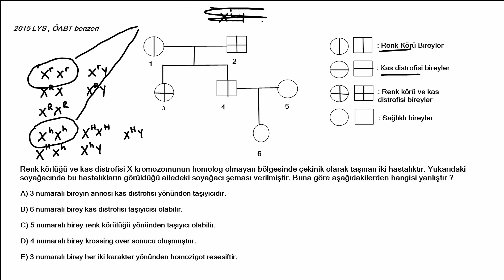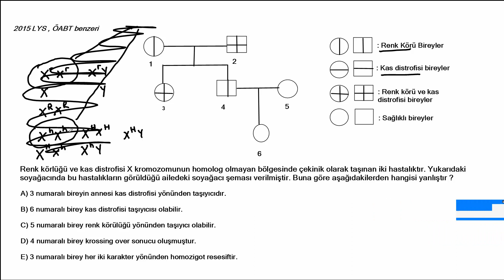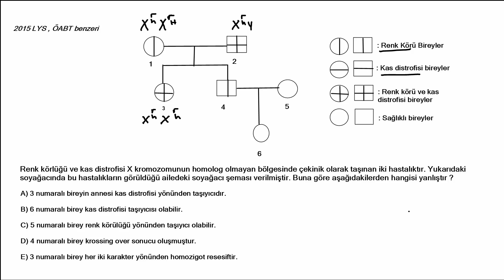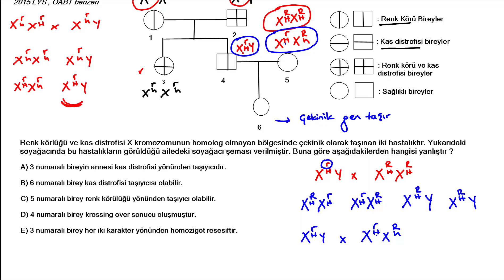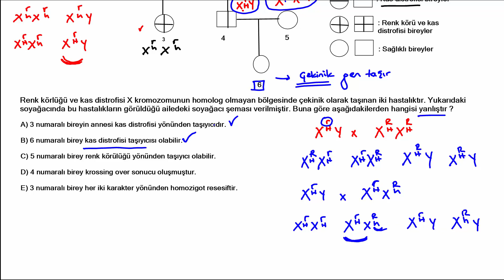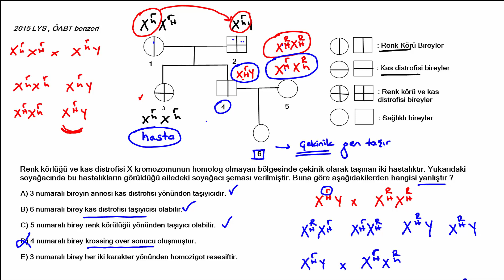2015 LYS Benzeri - Soyağacı Problemi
Destek olmak için eğitimleri "beğen" ve motive edici bir "yorum bırak" duyarlılığını gösterdiğin için teşekkür ederim.